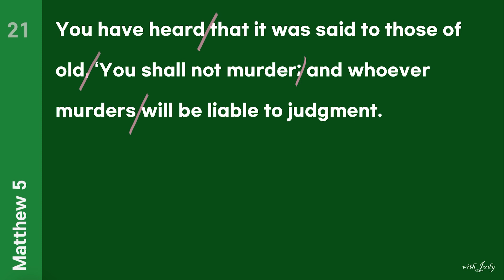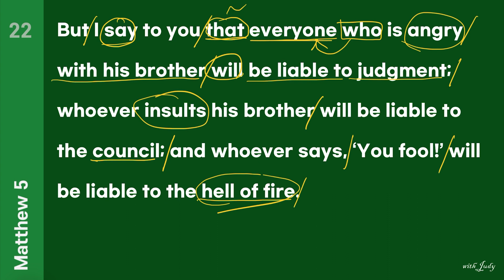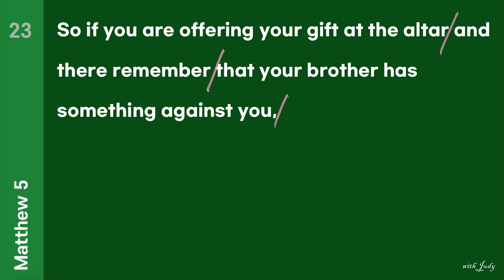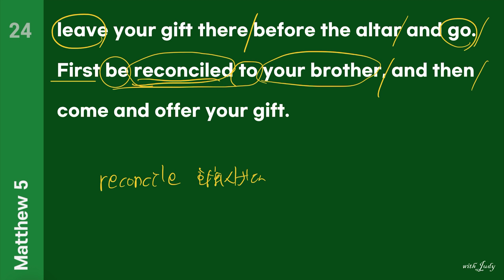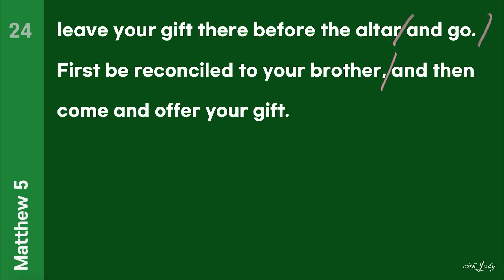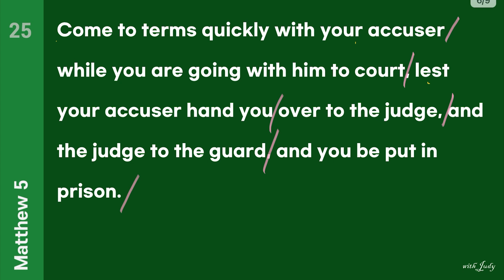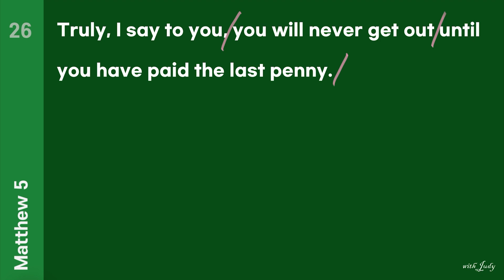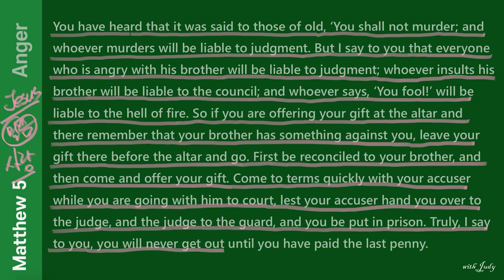[영어성경읽기 - 산상수훈4] 마태복음 5장 21-26절, ESV 영어성경, 직독직해, 혼자서 영어공부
ESV 영어성경읽기를 통해서 직독직해를 연습합니다. 산상수훈 (The Sermon on the Mount) 네 번째 '노하지 말라'의 내용을 영어성경으로 읽어보겠습니다. 함께 읽어볼 말씀은 마태복음 5장 21-26절 말씀입니다. 영어성경을 읽으면서 하나님의 음성을 들어보세요.

murder 살인, 살인 사건, 살해하다
liable 법적 책임이 있는
be liable to + 명사  ~을 면하지 못하는
judgement 판단, 심판
insult 모욕하다
council 회의, 공의회, 의회
fool 바보
hell 지옥
offer 제공하다, (기도, 제물 등을) 바치다
gift 선물, 예물
altar 제단
against ~에 반대하여, ~에 적대하여
leave 남겨 두다
reconcile 화해시키다
be reconciled to ~와 화해하다
come to terms 합의에 이르다, 합의를 보다
accuser 고소인, 원고
accuse 비난하다, 고소하다
quickly 빨리
court 법정
lest ~하지 않도록
hand 넘겨 주다
judge 판사, 재판관
guard 경호원, 간수, 교도관
prison 교도소, 감옥
last 마지막의
penny 페니, 화폐단위, 1센트 화폐

[크몽 전자책 - 읽기만해도 이해가 되는 8품사와 5형식]